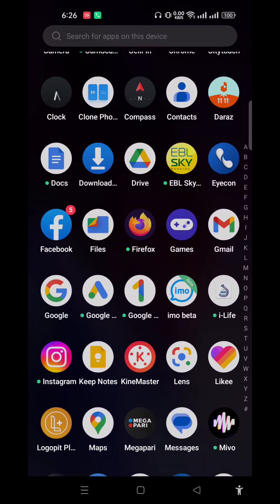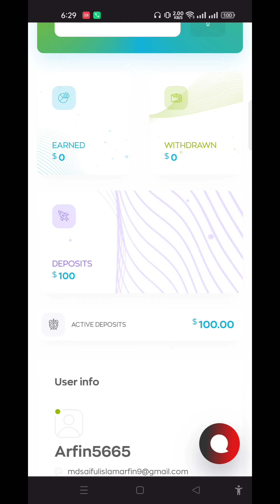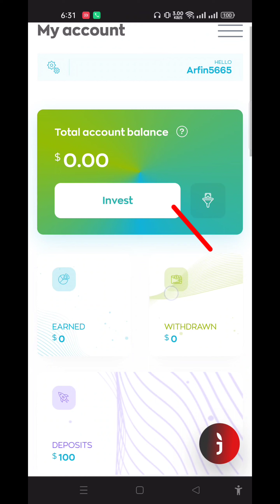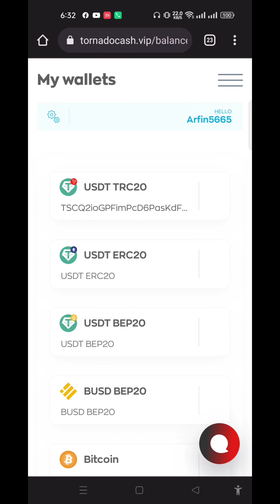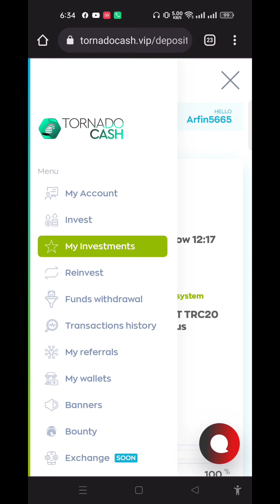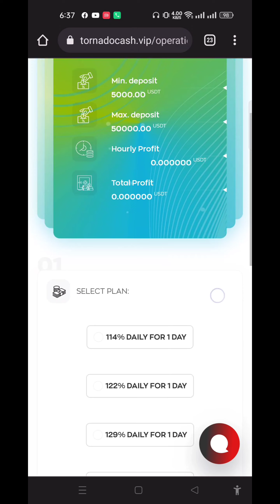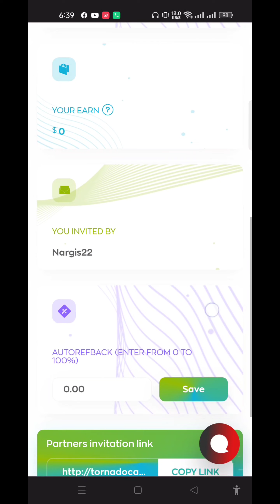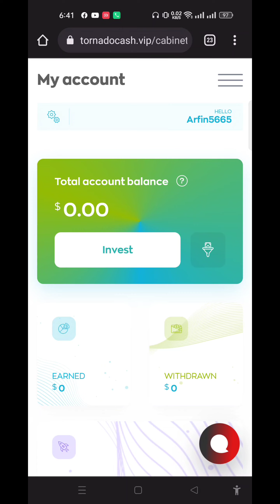রেজিষ্ট্রশন বোনাস $100 Usdt একদম ফ্রি || New USDT Mining Site in Bangla Tuturial 2022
in this video,i will tell you how to রেজিষ্ট্রশন বোনাস $100 Usdt একদম ফ্রি || New USDT Mining Site in Bangla Tuturial 2022

Visitor Following:
Problems solving apps, new update apps, online income, other.

ডলার ক্রয় - বিক্রয় করতে যোগাযোগ করুনঃ 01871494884 {whatapp+imo}

⏩Trusted Earning Website 2022
⏩bkash payment site
⏩trusted site 2022
⏩how to earning site 2022
⏩bd app solution
⏩affilate marketing
⏩digital marketing
⏩মোবাইলে টাকা ইনকামের উপায়
⏩মোবাইল দিয়ে ইনকাম
⏩online income bangla toutorial 2022
⏩how to make money online 2022
⏩online payment bkash